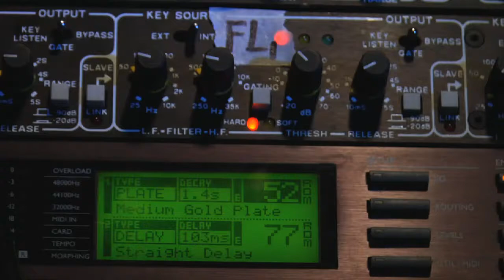Sexy Robot - The Breadmakerz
The debut music video for The Breadmakez from their EP Electrograph. The song is entitled Sexy Robot, it is original music produced by Polish beatsmith Deft Aphid and lyricist Loki da Trixta.  The video is produced by Loki, Directed by Lucas Longacre, Director of Photography Arkoudas and Edited by Puppy Love.